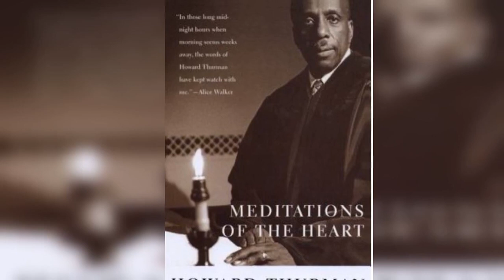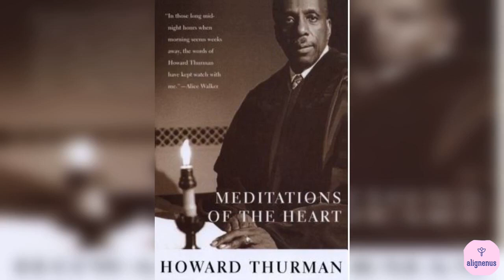Howard Thurman ✨Abundance of Faith - Meditations of the Heart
Reading from Howard Thurman's book ✨ Meditations of the Heart ✨
 A beautiful collection of readings and prayers. It is my hope that you enjoy it 😃
Nourish your Soul 365 Days a year 😍

Hi! Thank you for visiting Alignenus